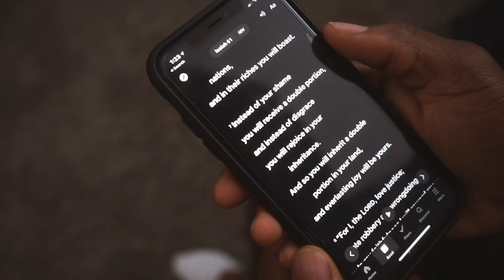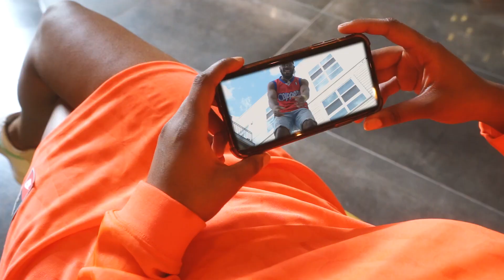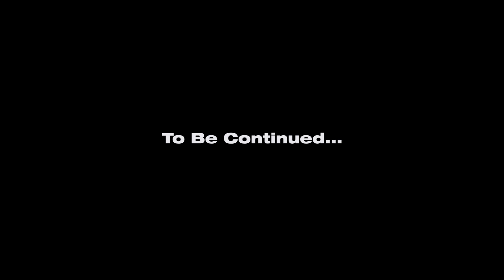Joezy - I Pray | New Hip Hop Christian Music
“I Pray” is the first single off Joezy’s up-and-coming album, and is his debut on Holy Culture. Joezy is focused on delivering a spirit-filled message. Let us know what you think.